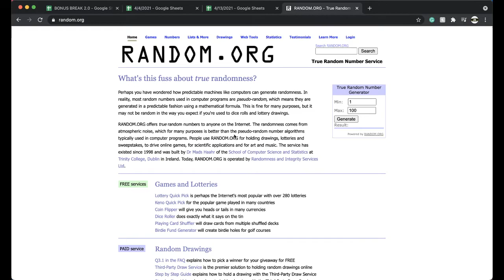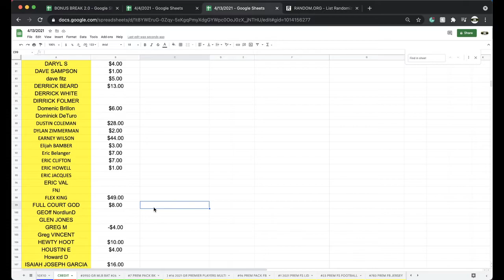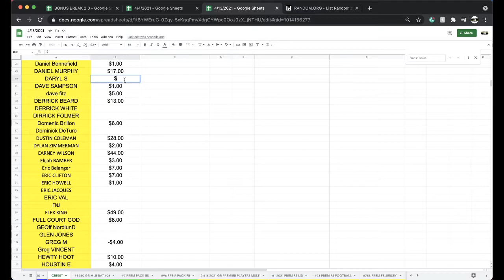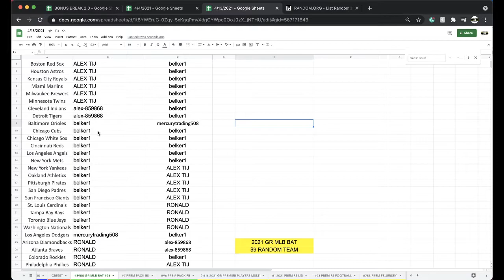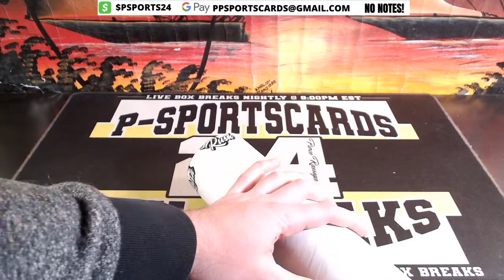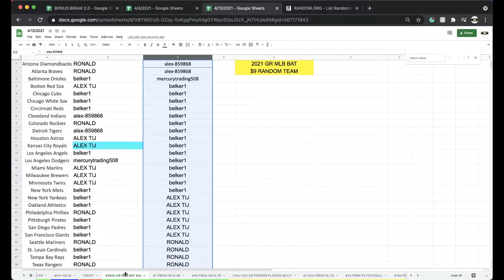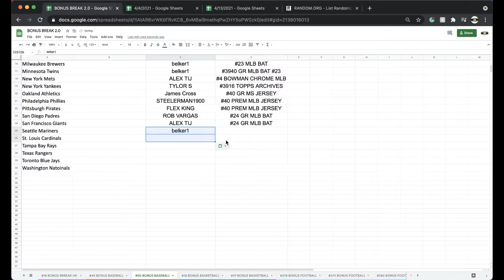BREAK #3950 | 2020 GOLD RUSH AUTOGRAPHED MLB BASEBALL BAT LIVE BOX BREAK